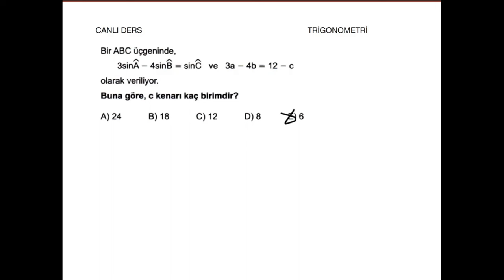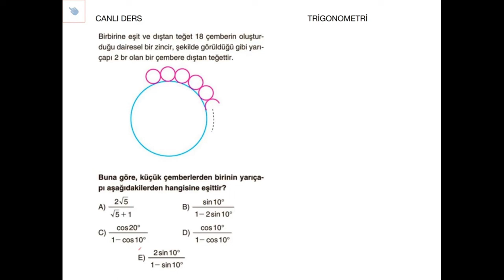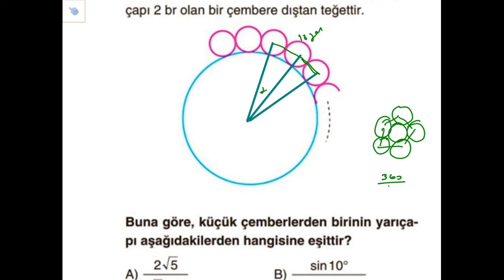AYT MATEMATİK KAZANDIRAN YORUMLAR TRİGONOMETRİ SORU ÇÖZÜMÜ-2 (sin cos teoremi/ters trigo)